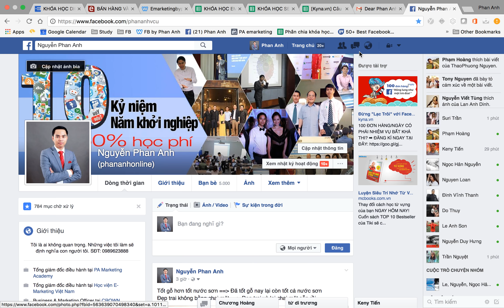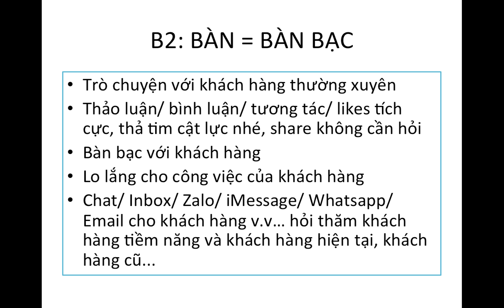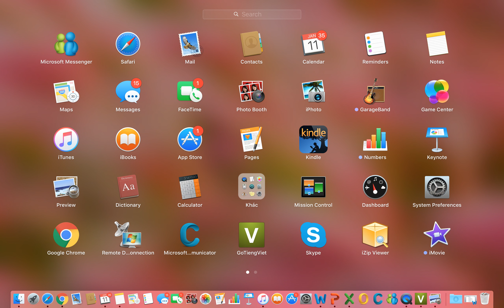[PA Marketing] Tuyệt chiêu bán hàng theo công thức 5B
Bán hàng theo công thức và mô hình 5B: Bạn, Bàn, Ban, Bản, Bán
Tham gia group Hỏi đáp Marketing Online- nơi trực tiếp chia sẻ và hỏi đáp về Marketing tại đây:
Địa chỉ:
Cơ Sở 1: Số 185 Giảng Võ, Đống Đa, Hà Nội.